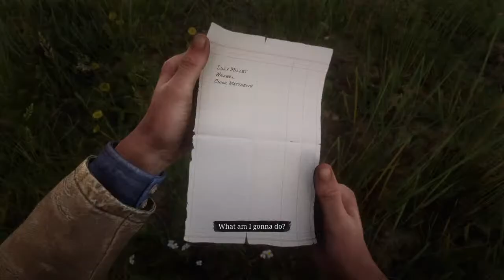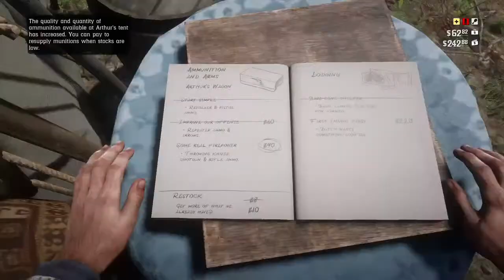Red dead 2 story episode 3